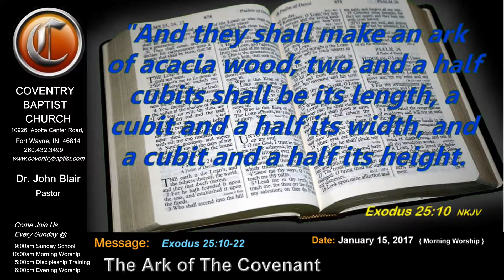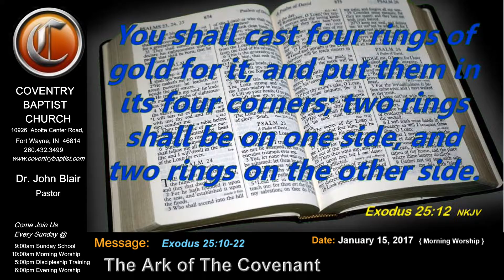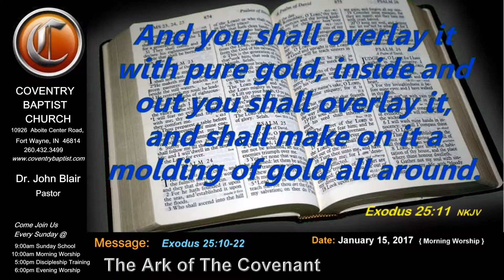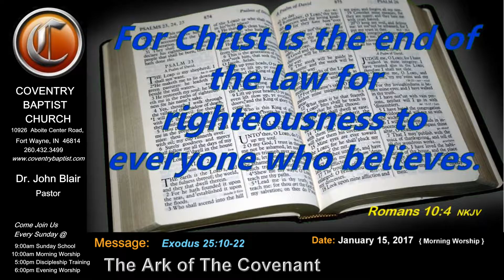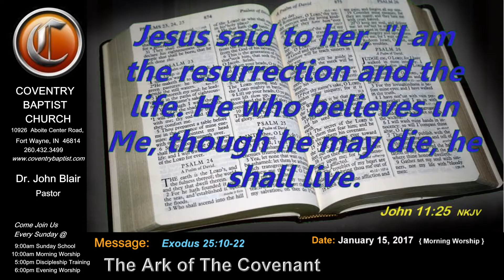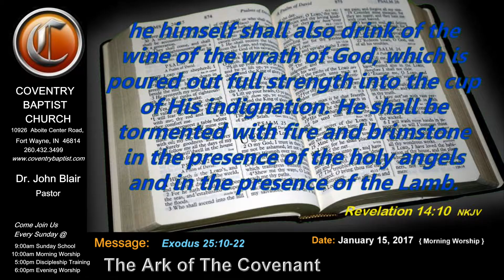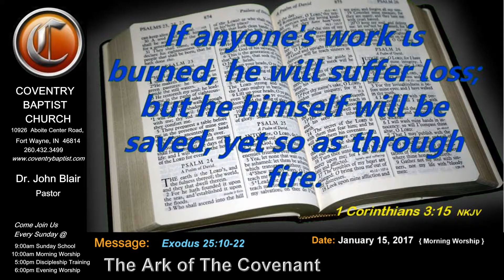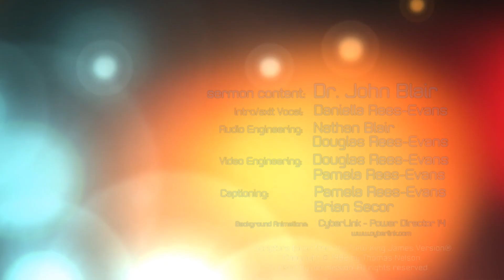The Ark of The Covenant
Exodus  25:10-22
Morning Worship Service – Jan. 08, 2017